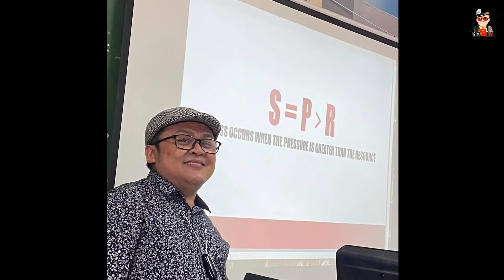MASAYANG WORKSHOP BA HANAP MO? TRY MO ITO!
Ang iyong masasaksihan ay ilan lamang sa mga ipinapagawa ko tuwing nagbibigay ako ng Workshop. Kung nais po ninyo na ako ay maimbitahan ay magpadala lamang kayo ng mensahe sa Sir Alo TV page. Ako ay nagbibigay ng Team Building, Leadership Training, Integrated Theater Arts Workshop, Stress Management Workshop, Gender and Sensitivity at marami pang iba.